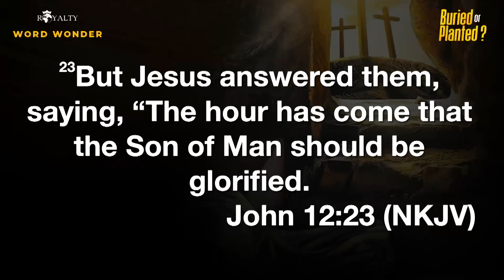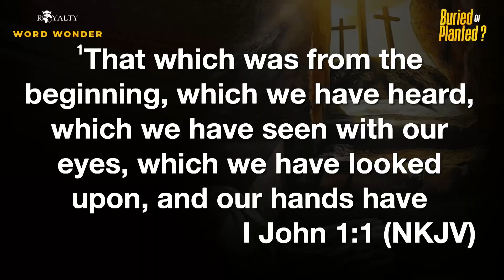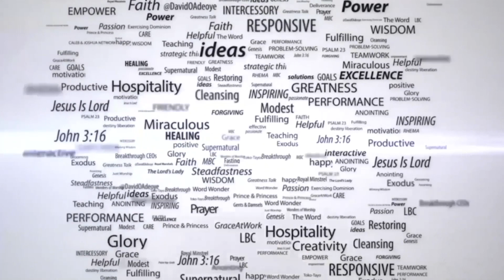BURIED OR PLANTED (PART 3A)